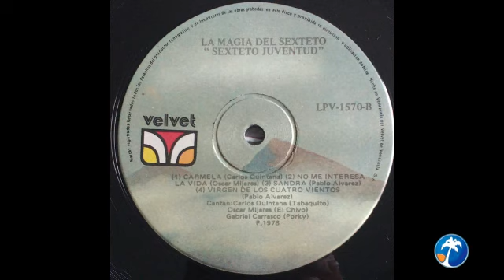CON TODAS LAS BANDERAS Sexteto Juventud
álbumRecomendadoDelDía, presentamos el disco "LA MAGIA DEL SEXTETO", publicado en 1971 por el Sexteto Juventud bajo el sello Velvet de Venezuela.

Esta producción se realizó a los 9 años de haberse fundado el grupo, exactamente el 13 de mayo de 1962, bajo la dirección de Olinto Medina.
A estas alturas, el sexteto era sumamente exitoso y lleno de motivación, al punto de considerar su poder como un don magnético del cual emanaba magia, un ritmo mágico y por esta razón se bautizó esta producción de tal manera. Ya habían ganado varios premios como el 'Guaicaipuro de Oro', el 'Premio Espectáculos' y el 'Disco de Oro Velvet' como reconocimiento a sus enormes ventas de discos.

En los créditos que aparecen en la contracarátula se registraron las voces de Carlos Quintana, conocido como "Tabaco", Óscar Mijares "El Chivo" y Gabriel Carrasco "Porky". Hemos seleccionado una composición de Pablo Álvarez que invitaba a reflexionar sobre la igualdad de las razas, el guaguancó titulado CON TODAS LAS BANDERAS.

Títulos
Lado A
1. Con Todas Las Banderas
2. Guajira Y Son
3. Caramelo Y Chocolate
4. Murio Malanga

Lado B
1. Carmela
2. No Me Interesa Tu Vida
4. Sandra Mora
5. Virgen De Los Cuatro Vientos

¡Escúchanos, síguenos y comparte!